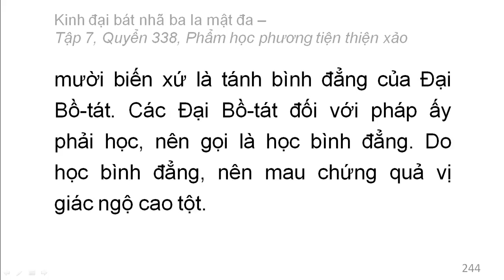Quyển 338: Kinh đại bát nhã ba la mật đa - Phẩm học phương tiện thiện xảo (rất hay) (338/600) (4)